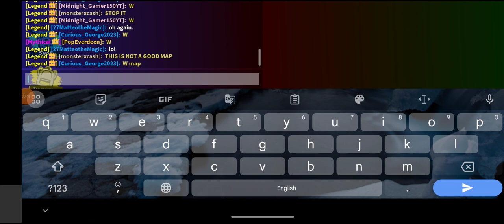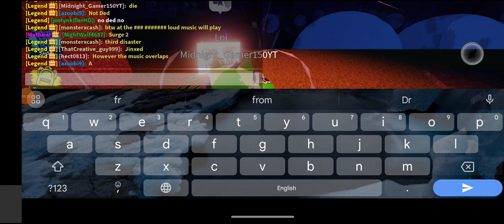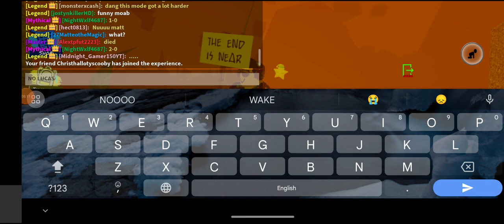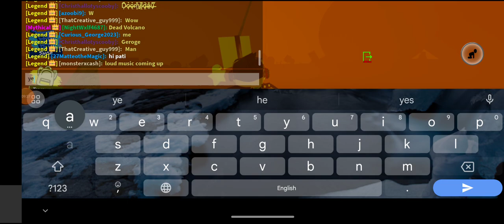Tornado Alley Ultimate | Doomsday at Temple of Heiwa (Survived)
It's been a while since I posted a Temple of Heiwa doomsday video. Long time no see huh?

Doomsday on Temple of Heiwa (Queued by Twisty)

The DoomsDay Prophecy

Disaster #1: Hurricane (North, 2 surges)
Disaster #2: Volcano (4-0)
Disaster #3: Tsunami (Super) (Magnitude 9.7, 325 studs)
Disaster #4: Acid Rain

I'm actually surprised Hurricane Endgame did two surges as seen in this video for the first time.

I'm also surprised the super volcano, Yellowstone, did 4 super eruptions, but no lava surges, which is okay for a volcano on doomsday, the highest I saw was 6 super eruptions on doomsday. As I said, shown in this video.

I actually managed to survive since it was an easy and simple forecast, except the blizzard during Tsunami, which I lived by getting boosts from other players, which is surprising.